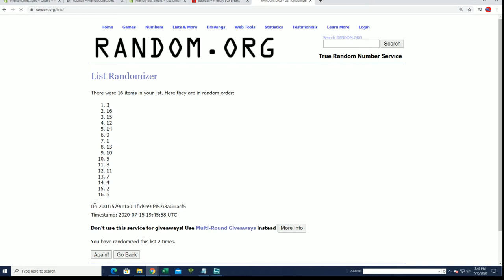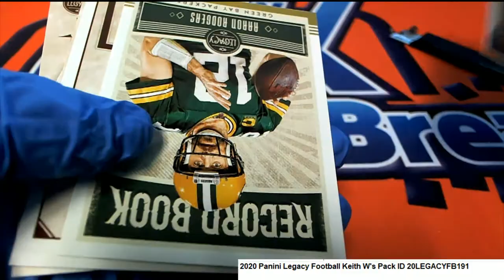2020 Panini Legacy Football Keith W's Pack ID 20LEGACYFB191